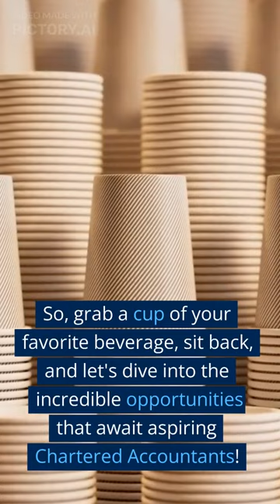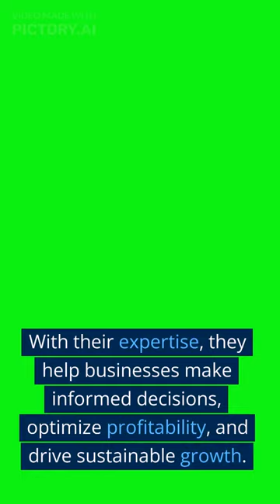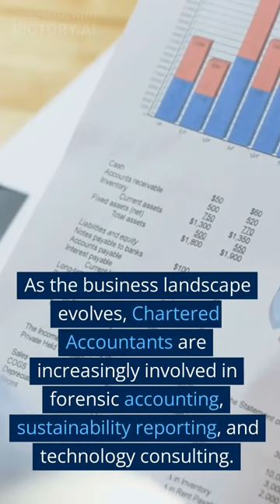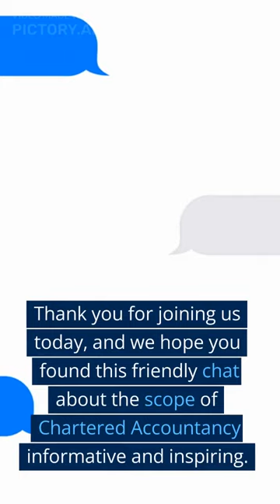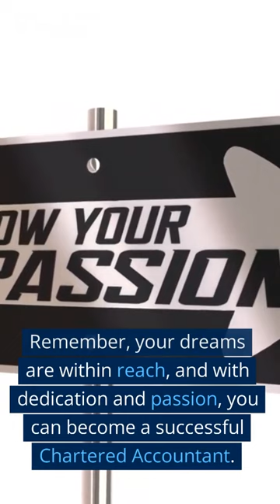Unleashing the Power of Chartered Accountancy Exploring the Limitless Scope by Amruta Charhajari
In this video, we explore the limitless scope of this esteemed profession and the exciting opportunities it offers to aspiring Chartered Accountants. Join us on a captivating journey as we dive into the multifaceted world of Chartered Accountancy. From finance to taxation, audit to advisory services, Chartered Accountants make a significant impact in various industries In this short and precise video, we delve into the limitless scope of Chartered Accountancy. Explore the exciting opportunities and diverse industries where Chartered Accountants excel. We hope you found it informative and inspiring.